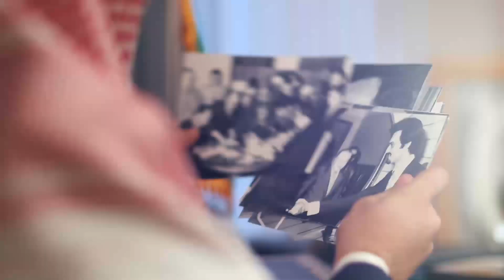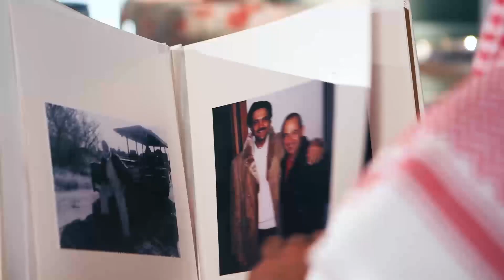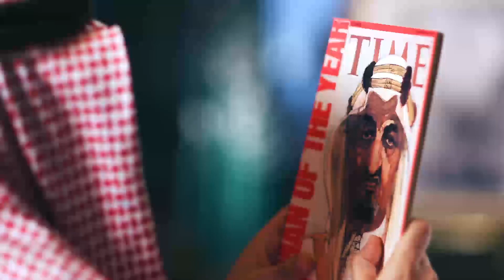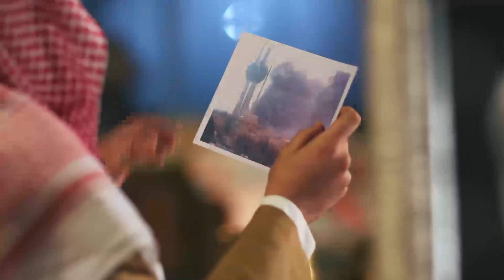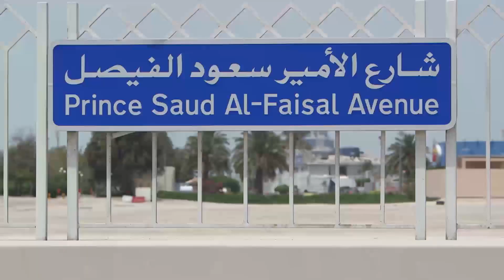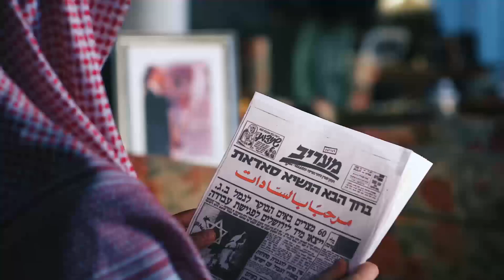ماذا قالوا عن سعود الفيصل